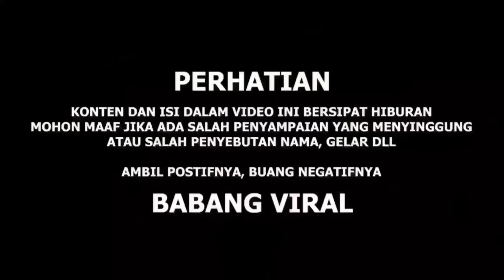AJAK WHEELIE MANTAN PAKE BEAT NYONYA